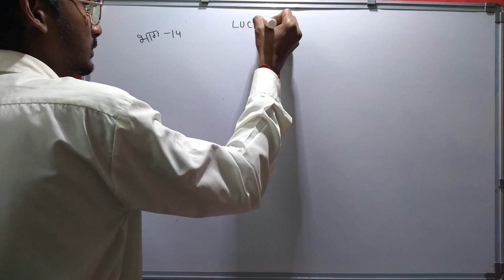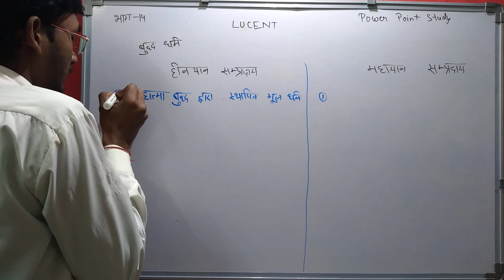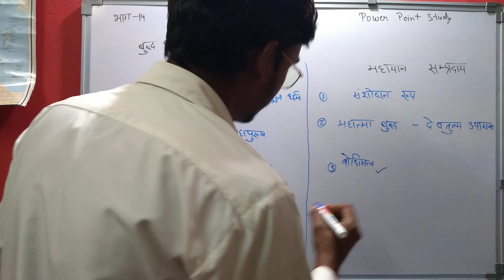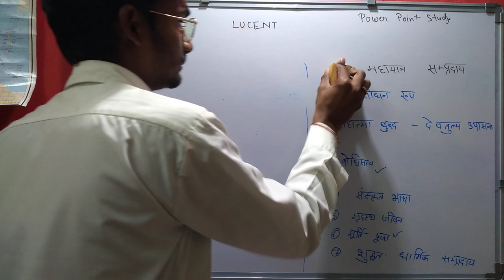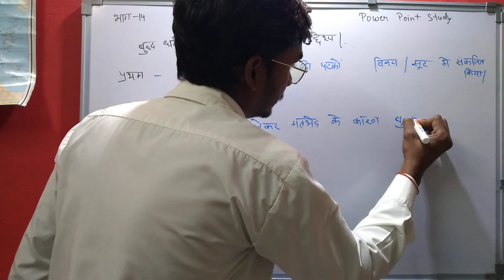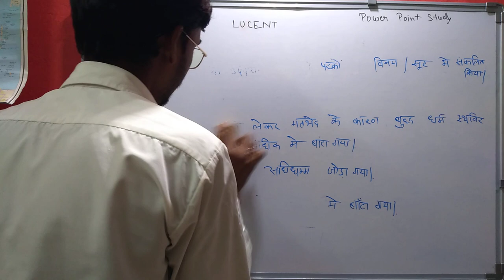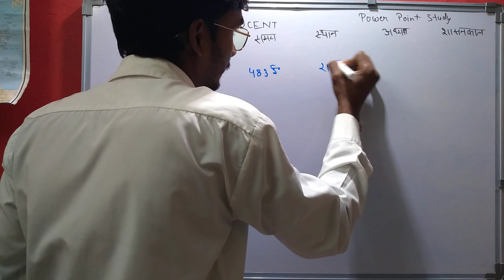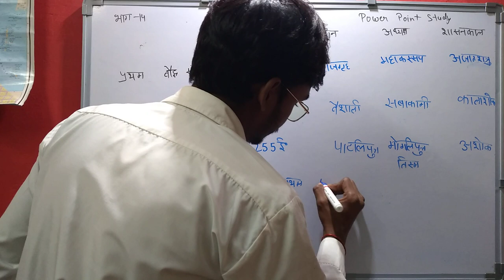LUCENT'S G.K | ALL COMPETION EXAM LUCENT GENERAL KNOWLEDGE 2022 | U.P LEKHAPAL EXAM, U.P POLICE